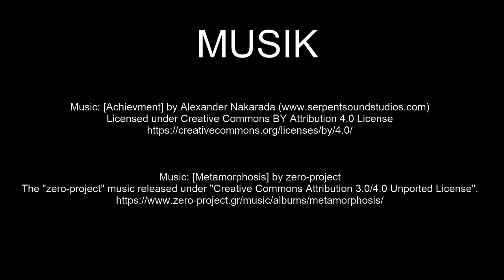Hansestadt Emmerich am Rhein | Ausflugsziele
Heute nehme ich euch mit auf meinem erholsamen Spaziergang über die Rheinpromenade in Emmerich am Rhein. Die Promenade ist 1,5 Kilometer lang und ist das Herzstück der Hansestadt Emmerich. Genießt mit mir zusammen die schönen Impressionen.

Claus Wolfgramm

2-- Du wünschst Dir ein spezielles Niederrhein Video? Dann schreibe in die Kommentare.
3-- Du interessierst Dich für Videoschnitt?